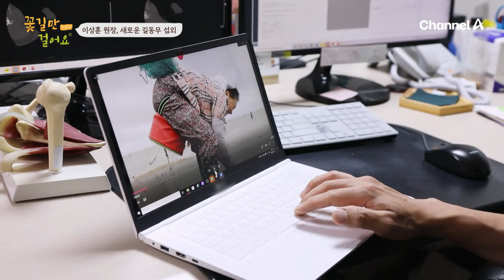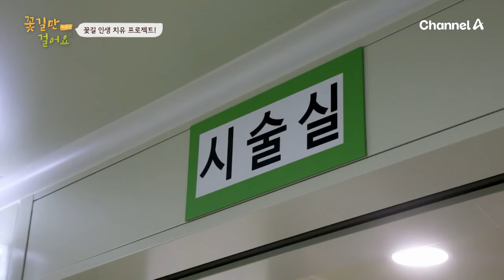[교양] 꽃길만 걸어요2 4회_ “젊은 날 열심히 살았던 것이 나이 들어 이렇게 큰 통증을 남길 줄 알았더라면 그때 조금만 더 몸을 아낄 것을...“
풀과 보리도 구분할 줄 모르던 도시 여자 고순옥 씨(79세). 낯선 섬 선재도로 시집와 갯일과 밭일에 적응하기 위해 고군분투했던 시간을 보내고, 어느새 그녀는 54년 차 섬 생활 베테랑이 되었다. “젊은 날 열심히 살았던 것이 나이 들어 이렇게 큰 통증을 남길 줄 알았더라면 그때 조금만 더 몸을 아낄 것을...“ 여든을 바라보는 그녀에게 남은 것은 통증뿐?! 묵직한 허리 통증을 참아가며 오늘도 갯벌로 향하는 순옥 씨는 과연 인생의 꽃길을 되찾을 수 있을까?